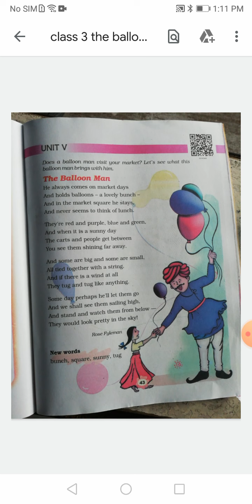3rd chapter 5 the ballon man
3rd  chapter 5 the ballon man